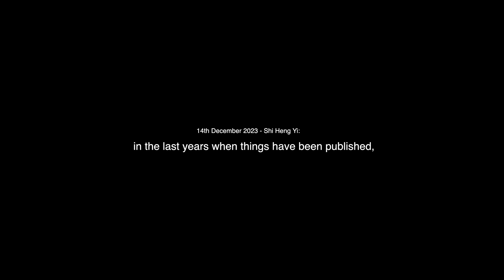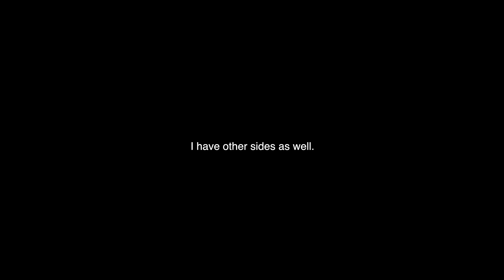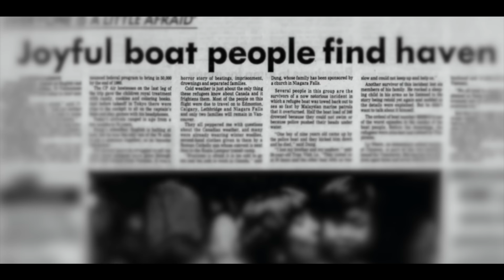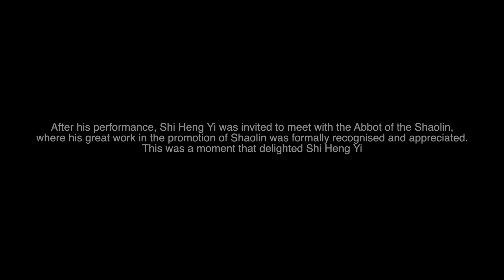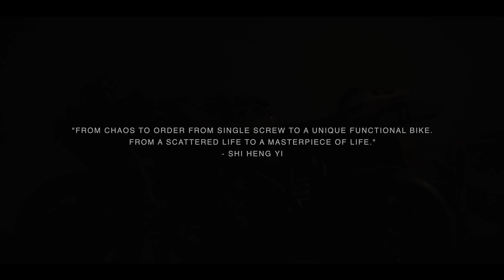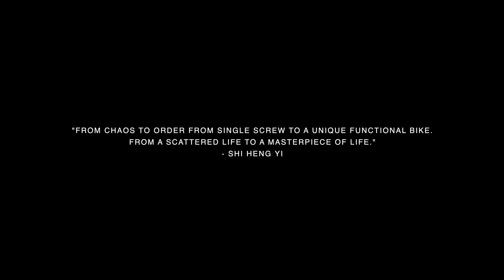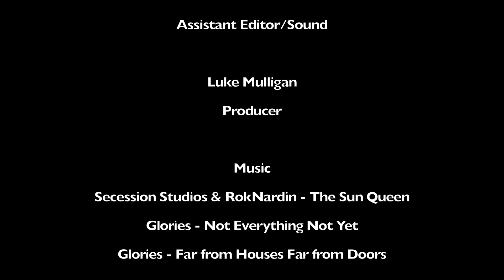[ THE FINAL CHAPTER ] The Truth Of “ Master Shi Heng Yi ” | Mulligan Brothers Documentary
William's Book!

FOR BUY ONE GET ONE FREE STILL ON WITH CODE:' 2024 '

Computer We use [Apple Mac Studio]